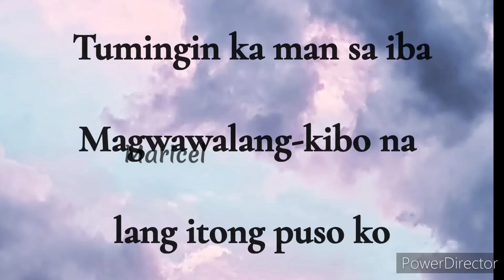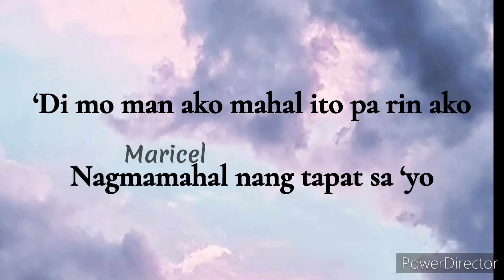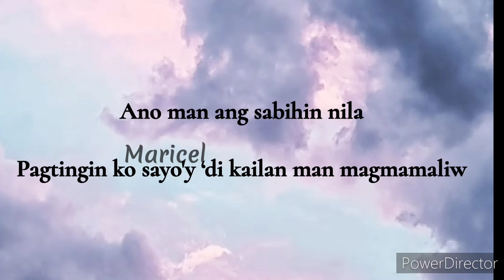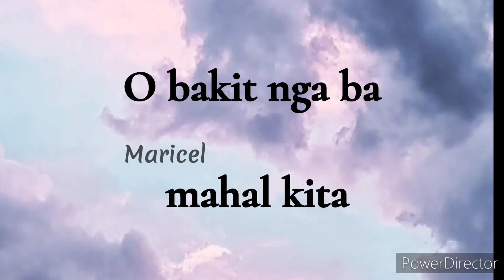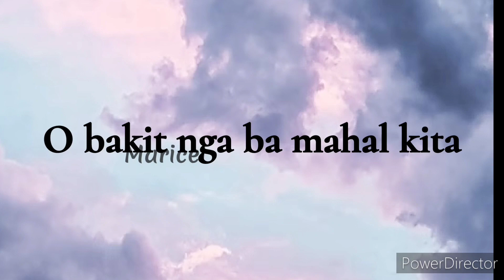Bakit Nga Ba Mahal Kita - Kakai Bautista (lyrics - Cover)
Bakit Nga Ba Mahal Kita

Kakai Bautista Cover